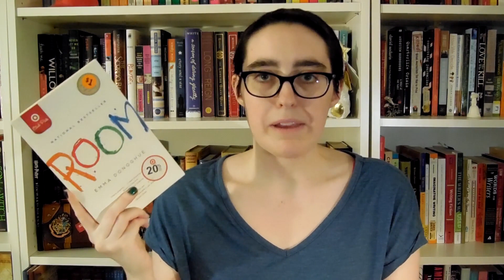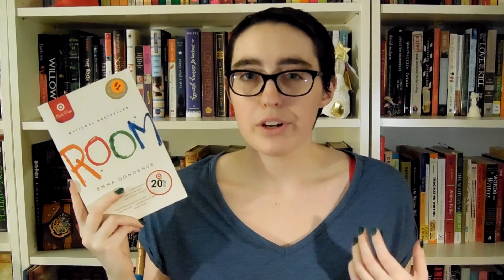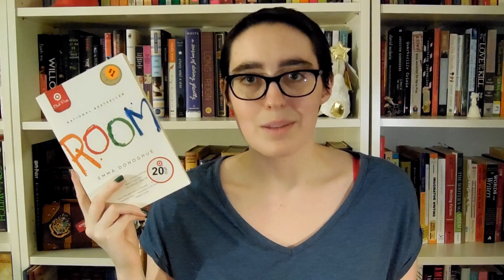Top 5 | Best Movie Adaptations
Some of my favorite book to movie adaptations!